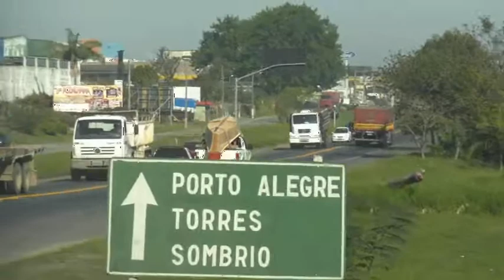De Araranguá até Sombrio: Lote 29 vai melhorando a BR101Sul